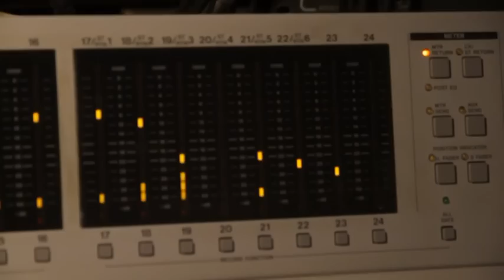Fierce Inc (Un-Cut)...a Studio Session...!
Kap'n'Kaos~Too's Video Clips (View Expanded) Of Fierce Inc During A Recording Session @ Area 51 Studio, Wirral (03-05-'13)...The Song Tracks Included "That's What Friends Are For" and "You Can't Handle Me" !